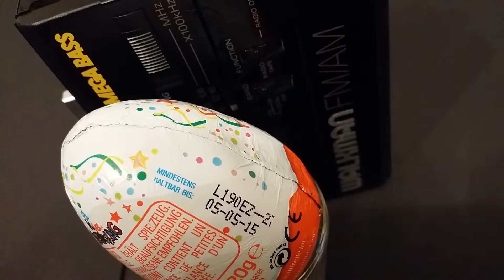WALKMAN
Good Stuff